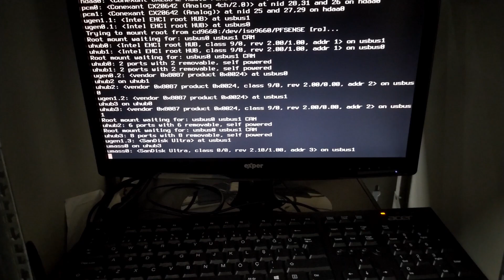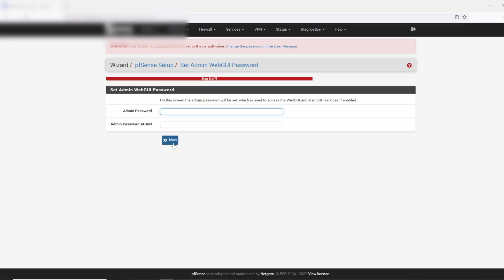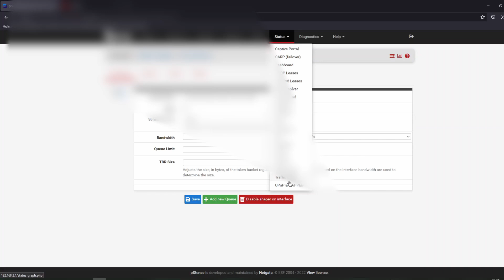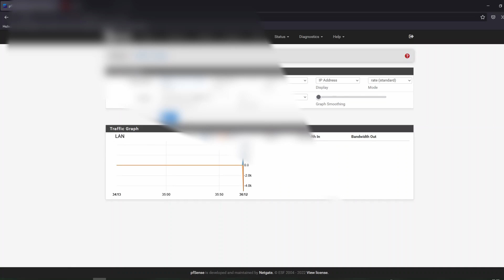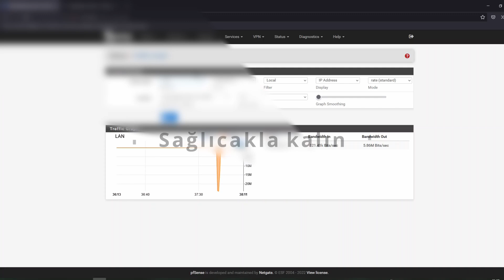pfSense fiziksel kurulum eğitim serisi 3.Bölüm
Bu bölümde:
Ssd upgrade ettik.(Not: Hdd ile verimsizdi.)
Cihazı güncelledik.(2.5.0. dan 2.5.2)
İnternete çıkışını test ettik. Kullandığı bant genişliğini izledik.